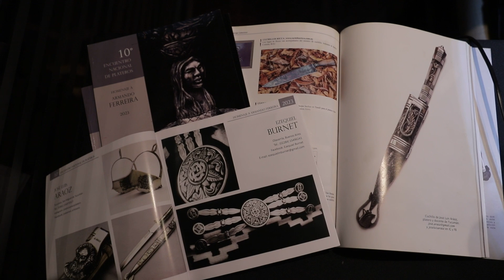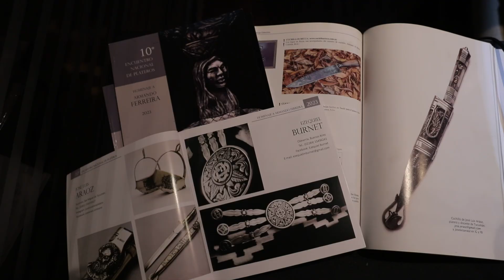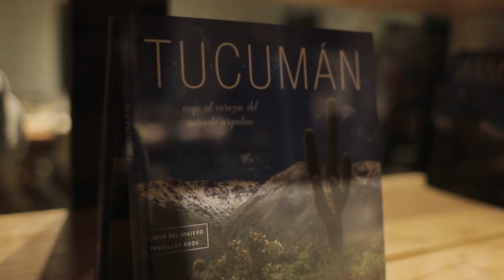ESPACIOS 944 REINAGURACION SALON AMPIMPA SHERATON 2da parte